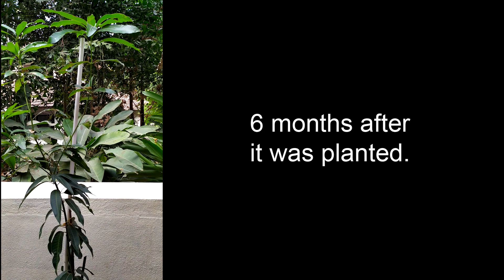Banganapalli Mango Plant - Gardening in Mangalore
Our banganapalli mango plant, purchased from a local nursery one and a half years back, and planted in a pot.